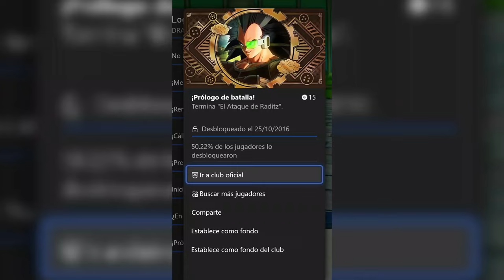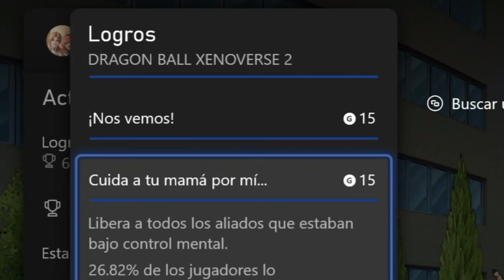ADIÓS XENOVERSE | Dragon Ball Xenoverse 2 |COMO OBTENER TODOS LOS LOGROS O TROFEOS DEL JUEGO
Ey what a peks gente ¿Cómo están? Sean bienvenidos a otro video Tutorial de Dragon Ball Xenoverse 2, el día de hoy les enseñaré a platinar Xenoverse 2, es decir a desbloquear todos los logros o todos los trofeos del juego, espero que lo disfruten :D